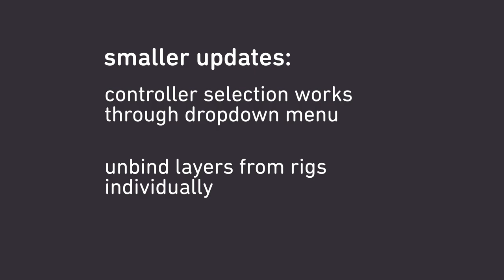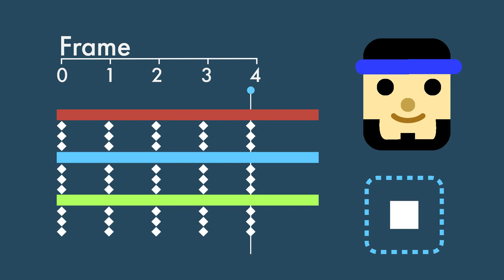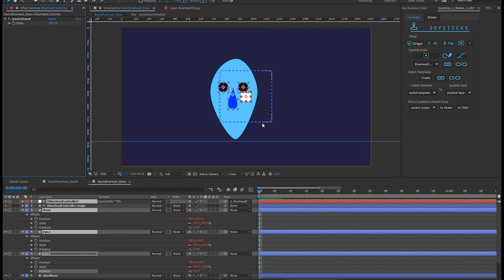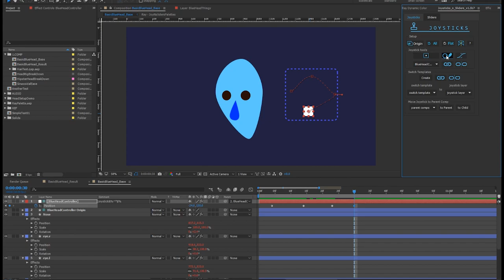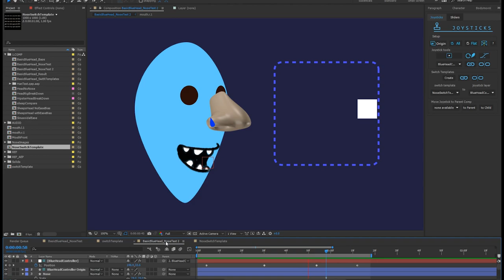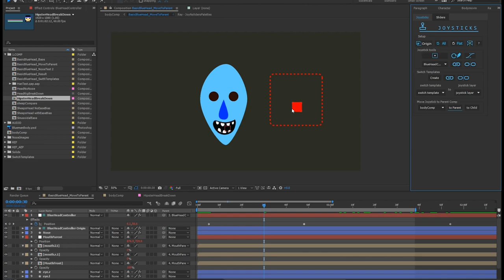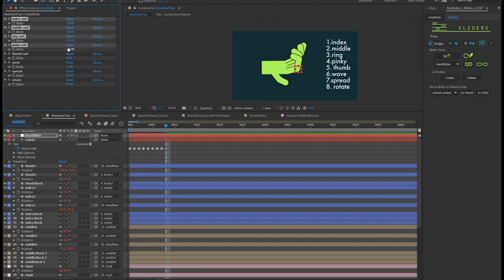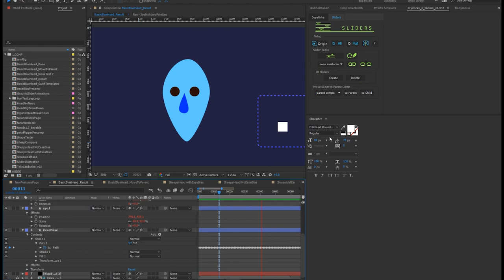Joysticks 'n Sliders 1.5 Promo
Pose-based rigging system for After Effects with limitless applications.